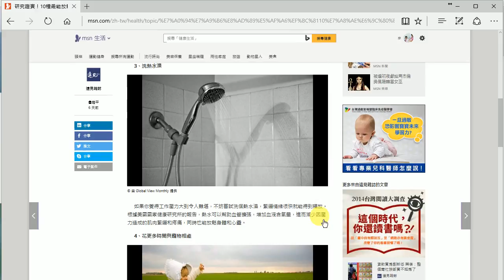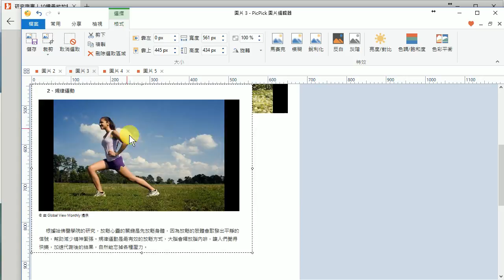Snipaste與Picpick整合使用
此影片為「Snipaste 與 Picpick 攜手合作 1+1，幫您一次搞定螢幕擷取、教學圖片、資料比對、便利貼！